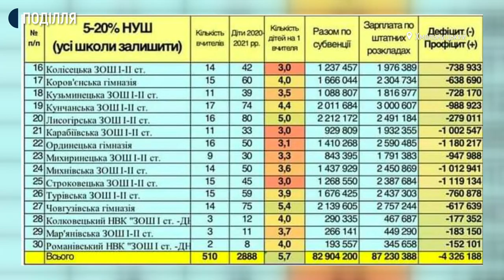На Хмельниччині хочуть закрити сільську школу, у якій навчається близько 80 учнів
Лисогірська загальноосвітня школа І-ІІ ступенів Теофіпольської тергромади потрапила до списку двадцяти шкіл, які місцева влада планує закрити. Про це Суспільному розповів директор школи Павло Стецюк. За його словами, в школі зараз навчається 79 дітей. Каже, школу закривати не потрібно, бо за підрахунками педколективу  – кількість учнів з роками зростатиме.